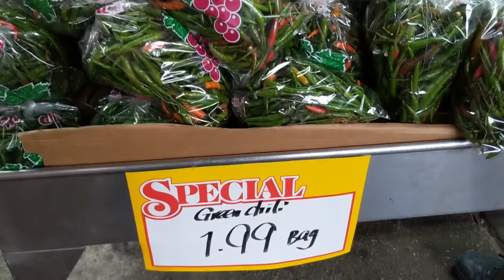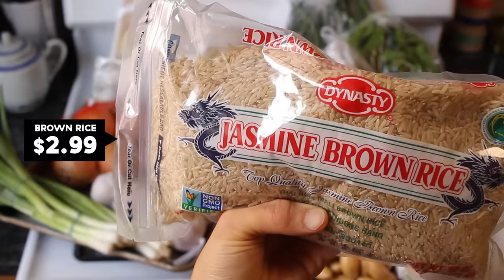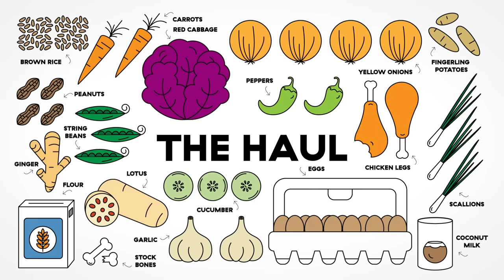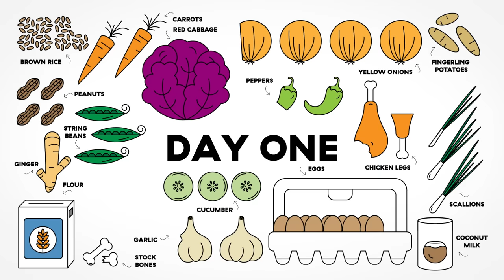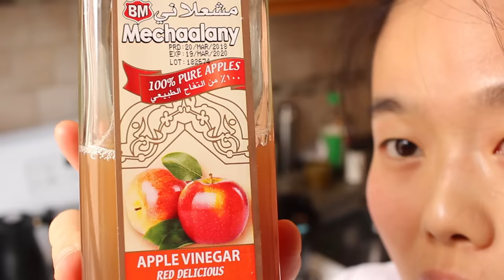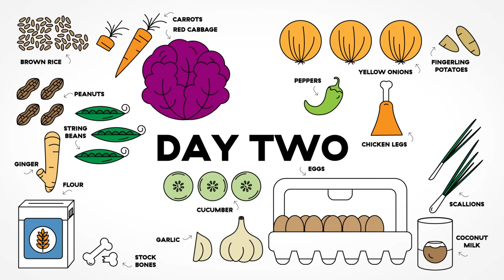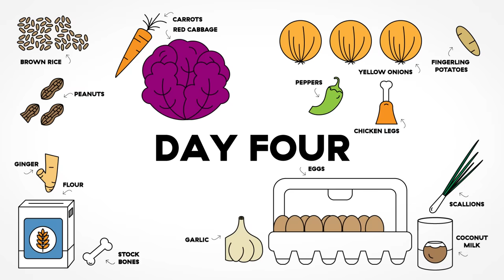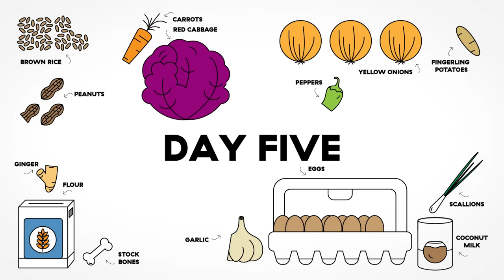I Made 8 Dinners For Two People On A $25 Budget (In NYC!)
Senior food producer, June, is challenged with making as many dinners for two people as she can with a $25 budget while living in New York City. And don't worry: this time she included meat in the budget 😅

HOST: June Xie
VIDEO DIRECTOR + PRODUCER: Julia Smith
EDITOR: Zach Lennon-Simon
ART: Sarah Ceniceros + Allie Folino
ANIMATION: Vineet Sawant
POST-PRODUCTION SUPERVISOR: Philip Swift